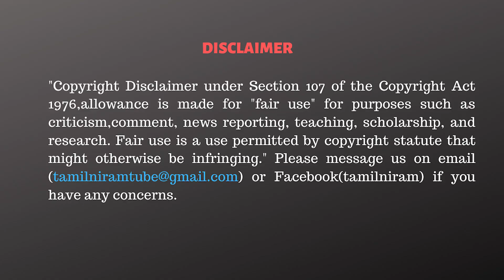OPS-க்கு சரியான வாய்ப்பு கொடுத்த BJP! அதிர்ச்சியில் எடப்பாடி! - தனியரசு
THE RISE - GULF CONFLUENCE DUBAI 2022  is finally here.
Yes!! 9th  Global Summit of Tamil Entrepreneurs and Professionals  is happening at the No 1 Destination Hotel in the entire Gulf region, Atlantis, The Palm - Dubai on November 09, 10, 11 -2022
For further enquiries do contact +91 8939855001

எழுமின் - வளைகுடா சங்கமம் துபாய் 2022 இறுதியாக வந்துவிட்டது.
9-ஆம் உலகத் தமிழ் தொழிலதிபர்கள் திறனாளர்கள் மாநாடு
நவம்பர் 09, 10, 11 -2022 அன்று அட்லாண்டிஸ், தி பாம் - துபாய் இல் உள்ள NO.1 டெஸ்டினேஷன் ஹோட்டலில் நடக்கிறது.
மேலும் விபரங்களுக்கு  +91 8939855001 ஐ தொடர்பு கொள்ளவும்.

CAST:
Cameraman      - Joswa
Editor                  - TSB Viswanath